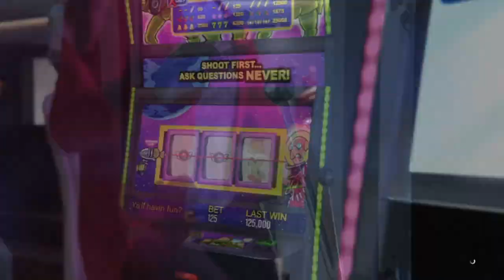GTA 5 HOW TO GET A BLACK JOGGERS WITH JERSEY MODDED OUTFIT! 1.50! (GTA 5 MODDED OUTFIT 1.50!)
█▬█ █ ▀█▀ the ★NOTIS★ Button
█▬█ █ ▀█▀ the ★SHARE★ Button